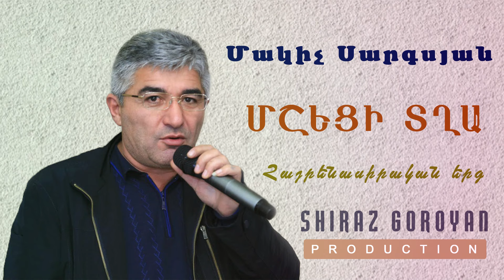Makich Sargsyan Msheci Txa / Մակիչ Սարգսյան Մշեցի Տղա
Հայրենասիրական երգ

Երգիչ` Մակիչ Սարգսյան / Makich Sargsyan

Մոնտաժը` Շիրազ Գորոյանի / Shiraz Goroyan

Շնորհակալություն դիտման համար

Այս տեսանյութում օգտագործված վիդեո պատմությունների բոլոր հեղինակային իրավունքը պատկանում է նրանց իրավատերերին: Եթե ​​դուք այս տեսանյութում օգտագործված վիդեո սյուժեի հեղինակն եք և համարում եք, որ ձեր հեղինակային իրավունքները խախտվել են, դիմեք մեզ էլ փոստին և ձեր տեսանյութը կջնջվի 12 ժամվա ընթացքում: Շնորհակալություն

Если вы являетесь автором видео сюжета, использованного в данном ролике и считаете, что ваши авторские права были ущемлены, просим связаться с нами по адресу и ваше видео будет удалено в течении 12 часов Спасибо.